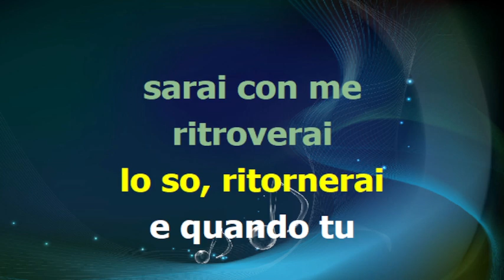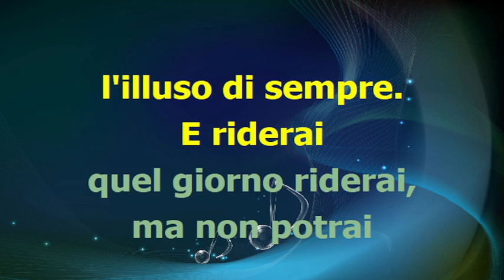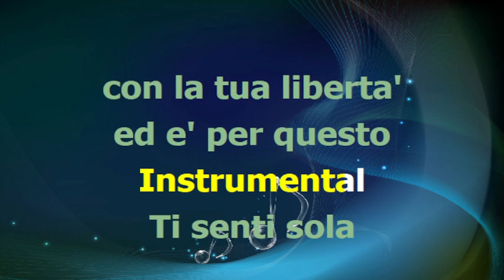Bruno Lauzi - RITORNERAI - karaoke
base midi karaoke testo accordi video
(scarica gratis midi karaoke)